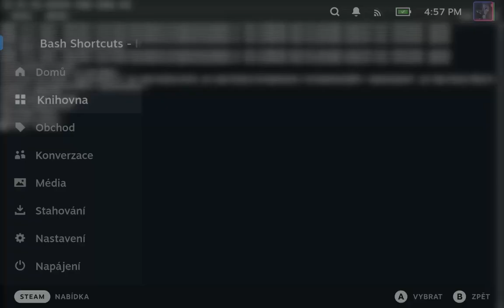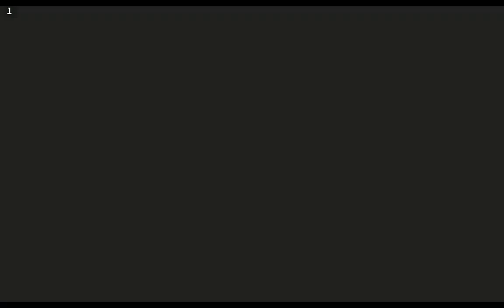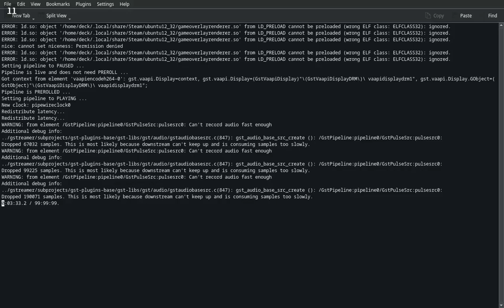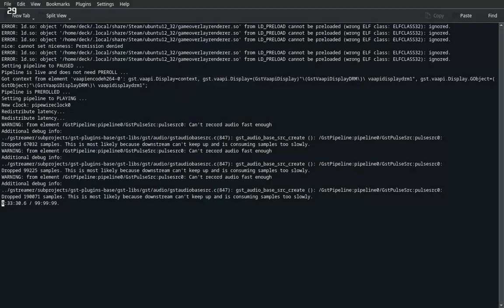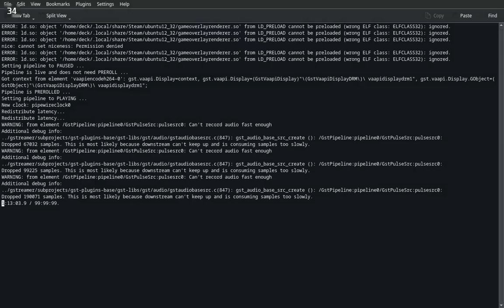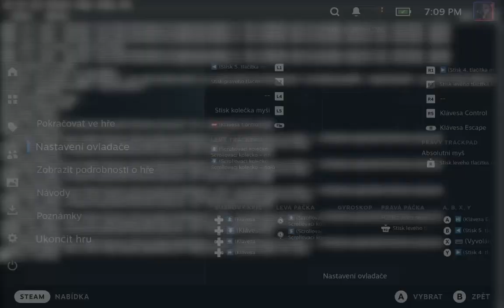Witcher 3 Next Gen Update - SteamDeck - 2023-08-06 16:57 Gameplay